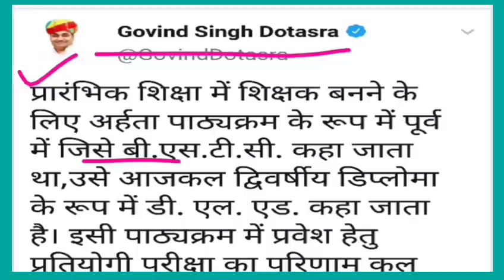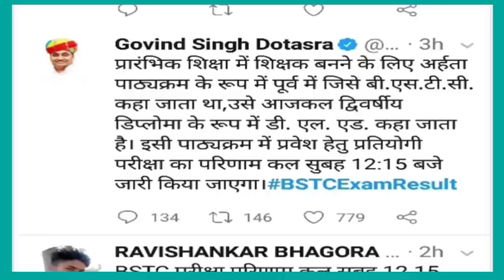Bstc result 2019/बीएसटीसी परीक्षा परिणाम/Google news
बीएसटीसी परीक्षा परिणाम 2019 जारी